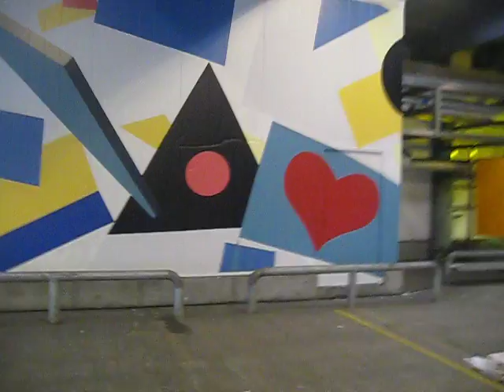Jonas Hvid Søndergaard - Tonning Rasmussen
From the artwork "Greatings to Valby" 1977 made by Danish painter Tonning Rasmussen (b.1936).
To the artwork "Greatings to Tonning" 2009 made by Danish painter Jonas Hvid Søndergaard (b.1977).

Hilsen Til Tonning

Kære Tonning Rasmussen
Jeg er inviteret med på en udstilling i den gammel tappehal E ude på Carlsberg. Carlsberg der er ved at transformere sig fra at være industri til at blive en udvidelse af byrummet, har som noget meget unikt tænkt kunst og kultur ind i processen fra starten af. Udstillingen jeg skal være med på, er skabt på initiativ fra Anita Viola og Simon Grimm, og deres ide har været at invitere en række kunstnere til at komme med et anderledes bud på kunst i den nye by.
Da jeg blev inviteret med på udstillingen tog jeg ud på Carlsberg og gik en lang tur på området. Det var enormt interessant at gå rundt derude på det kæmpe område, og se hvor flotte de gamle bygninger var, som Brygger Jacobsen fik bygget tilbage i 1847. Jeg har været meget imponeret over at Carlsberg flere år inden de lukkede ned på området har lavet en udførlig plan over hvad der skal ske med området, og at de har tænkt mere end nye boliger ind, nemlig at flere forskellige kunstarter ikke kun skal kunne vises på området, men også skabes.

Da jeg gik og kiggede på bygningerne for at få en ide til et nyt kunstværk, så jeg pludselig på en  gavl at der hang en udsmykning.
Udsmykningen var tydeligvis lavet af en maler, selvom felterne i maleriet var stykker af træ der var sat sammen. Felterne i maleriet var hårdt afgrænset, og firkanter og trekanter blandede sig med hinanden, jeg kunne ikke slippe det med øjnene, og det virkede meget familiært, og visse elementer og udsnit fik mig til at tænke på nogle af mine egne malerier.
Udsmykningen kunne jeg se var lavet af en dansk konkret kunstner, men hvem det var, kunne jeg ikke lige tyde. Da jeg kontaktede Carlsberg fik jeg at vide at det var dig, der havde lavet udsmykningen. Jeg kunne bare ikke rigtigt se det, da jeg kun kender dig fra dine malerier, og især gavludsmykninger med bløde abstrakte former, der dog ikke er helt abstrakte alligevel, da du maler øjne og finnelignende former på, så de kommer til at minde en om kulørte amorfe fantasihvaler. Jeg kunne dog godt se ligheden, da der i den abstrakte udsmykning på Carlsberg pludselig var placeret symboler som en mund eller et hjerte.
 I vores invitation til udstillingen stod der at dette nye byområde kræver ny kunst tænkt på en ny måde, der ligger i forlængelse af/ i forhold til dét som rummet er i dag. Jeg begyndte at overveje om det kunne være interessant at gå direkte ind og bruge nogle af dine elementer i mit værk på udstillingen, jeg har tidligere taget elementer fra bygninger altaner og stilladser fra byrummet, men aldrig elementer fra en anden kunstner, men da jeg fik at vide af Carlsberg at du havde lavet udsmykningen i 1977, var jeg ikke i tvivl.
Udover at jeg er født i 1977, er jeg vokset op i Vandløse i en lejlighed hvor man fra stuevinduet kunne se din gavludsmykning på Jydeholmen Hilsen til Vanløse.

Jeg fik den ide at tage et mindre udsnit fra din udsmykning, dreje den til den ene side, splitte dine elementer fra hinanden, og lade dem mødes igen på en ny måde. Jeg vil ved at gå helt ind i detaljen, og studere der hvor dine felter mødte hinanden i 1977. Lave nogle nye felter ovenpå igen ved hjælp af en ny skitse, og lade dem mødes igen på et vægmaleri malet op med lakfarver på en industri væg af metal i tappehallen. Det er spændende at se hvad der vil ske I denne transformation og overførsel, om man vil kunne genkende felterne fra din udsmykning, og om der vil opstå nye og anderledes spændinger der hvor felterne mødes.

Jeg håber meget at du vil finde eksperimentet interessant, og du må meget gerne skrive tilbage hvis du har nogle ideer eller spørgsmål.

Venlig Hilsen

Jonas Hvid Søndergaard